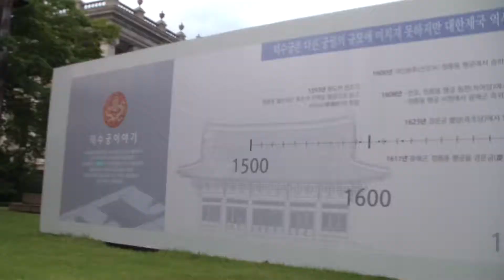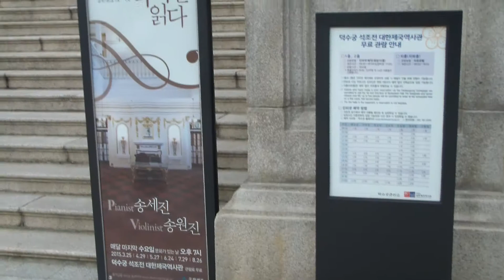Korea Tour. 덕수궁 음악으로 역사를 읽다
2015. 8.